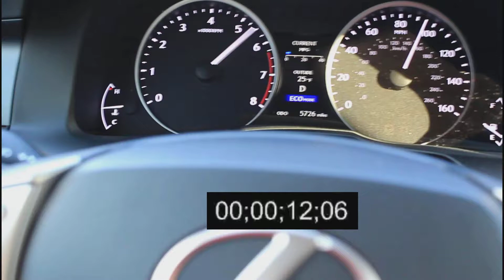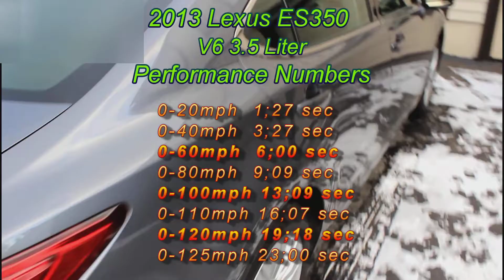2013 Lexus ES350 Acceleration to 125MPH | Lex Keeping it 100 MPH ep1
How fast does a 2013 Lexus ES350 go from 0 to 125mph, or 0-60mph? Check out this video to find out! See more info for the performance numbers.
v6 3.5 Liters
268 hp @ 6,200 248 lb-ft @ 4,700
EPA Fuel Economy Ratings
21 city/31 highway/24 combined

Six-speed sequential-shift automatic

Performance Numbers
0-20mph  1;27 sec
0-40mph  3;27 sec
0-60mph  6;00 sec
0-80mph  9;09 sec
0-100mph 13;09 sec
0-110mph 16;07 sec
0-120mph 19;18 sec
0-125mph 23;00 sec

when you get a chance.